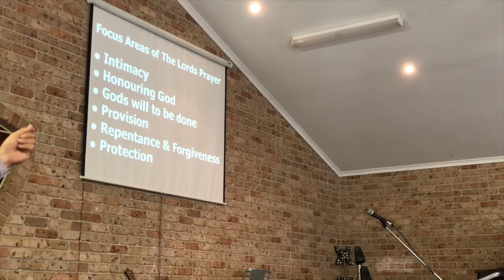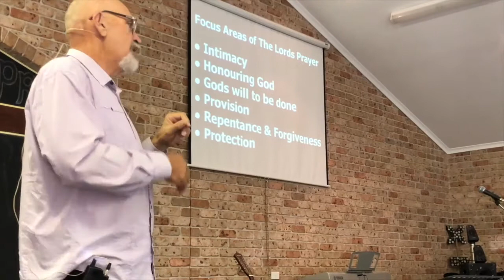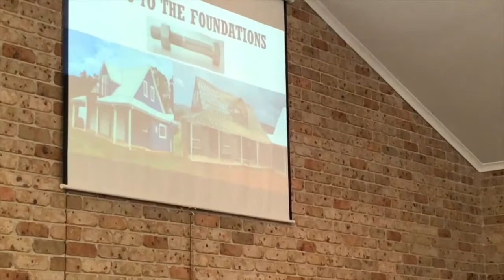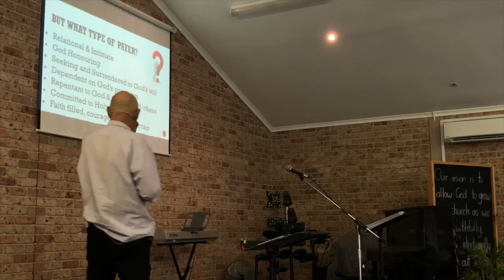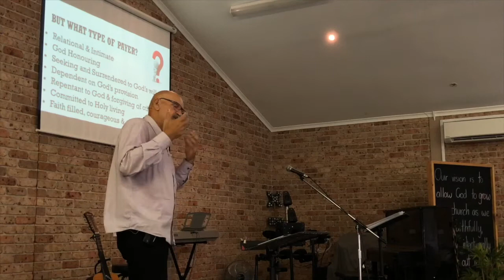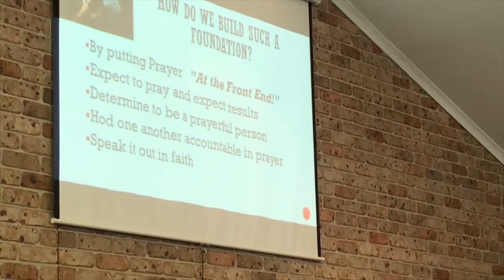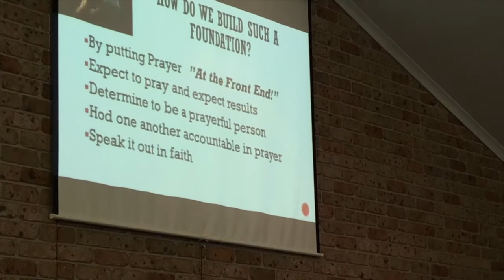When Christianity Confronts Culture - Pt 2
The Foundation of Prayer